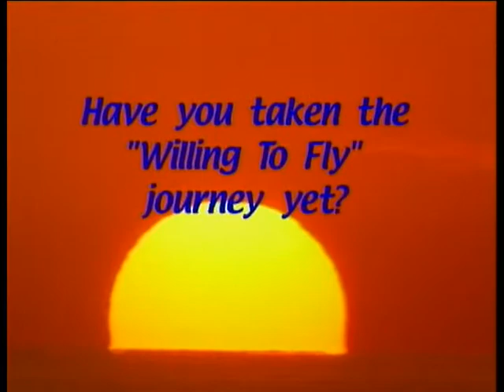Dive In Norman Kent´s Visual history of skydiving 1